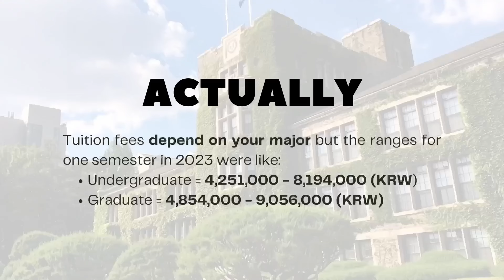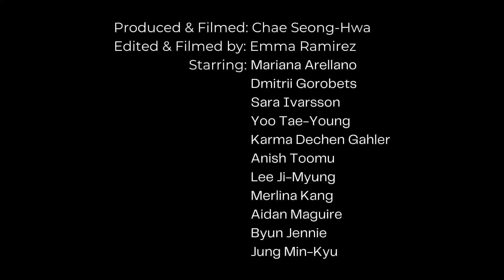[Yon-say] Yonsei University Students Answer the Web’s Most Asked Questions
[Yon-say] Yonsei University Students Answer the Web’s Most Searched Questions

Yon-say is a video series created by the Contents Team of The Yonsei Annals that conducts street interviews on Yonsei campus. This series hopes to gain more insights from Yonsei students on various topics, ranging from social issues to college life

Once again we will be going to the streets of Yonsei university and will be asking students to answer the web’s most frequently searched questions! Have you ever wondered what the answers would be? In this video we will be hearing it from the Yonsei students themselves!

What’s more accurate than asking the Yonsei students themselves?

Produced and Filmed by: Chae Song-hwa
Edited and Filmed by: Emma Ramirez
Starring:
Mariana Arellano
Dmitrii Gorobets
Sara Ivarsson
Yoo Tae-young
Karma Dechen Gahler
Anish Toomu
Lee Ji-myung
Merlina Kang
Aidan Maguire
Byun Jennie

The Yonsei Annals on Instagram: @theyonseiannals
The Yonsei Annals on TikTok: @theyonseiannals